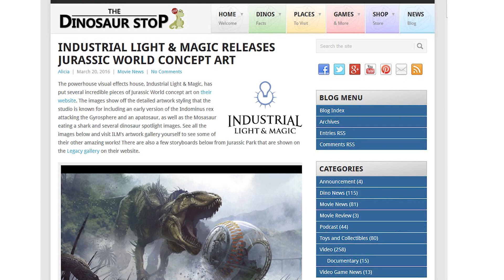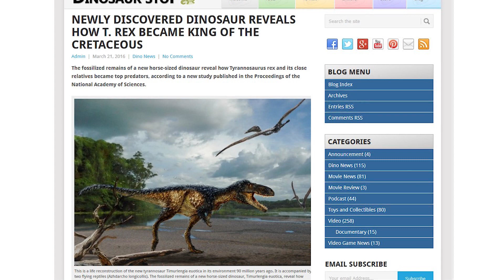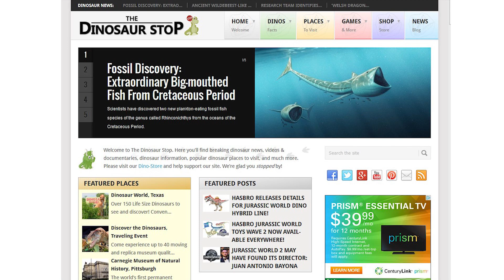This Week in Dinosaurs: Jurassic World Concept Art & Horse-Size Tyrannosaur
Welcome to This Week in Dino, hosted by Alicia from The Dinosaur Stop! This week we're covering new Jurassic World Concept Art from ILM and how a newly discovered dinosaur fossil helps show how T. rex got so big. More videos and news

Cover Photo Credit: Zhenyuanlong suni by Chuang Zhao